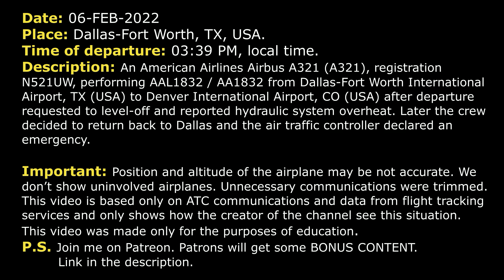Hydraulic system overheat after departure | American Airbus A321 | Dallas-Fort Worth, ATC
THIS VIDEO IS A RECONSTRUCTION OF THE FOLLOWING SITUATION IN FLIGHT:

06-FEB-2022. An American Airlines Airbus A321 (A321), registration N521UW, performing AAL1832 / AA1832 from Dallas-Fort Worth International Airport, TX (USA) to Denver International Airport, CO (USA) after departure requested to level-off and reported hydraulic system overheat. Later the crew decided to return back to Dallas and the air traffic controller declared an emergency.

AAL1832: Departure, American 1832, 2500 climbing via LOWGN EIGHT.
DEPARTURE: American 1832, regional Departure, radar contact.
DEPARTURE: American 1832, climb and maintain 17000.
AAL1832: American 1832, we’re working an issue that might bring us back to the field. If we could stay a little bit lower for now.
DEPARTURE: Alright, American 1832, maintain 10000. Let me know when you need vectors.
AAL1832: Maintain 10000, we’ll get right back to you.
DEPARTURE: American 1832, fly heading 360, vectors for now.
AAL1832: Fly heading 360, American 1832. We’ll most likely be coming back, let’s… Just give us one more minute.
DEPARTURE: Okay.
DEPARTURE: American 1832, go ahead and start giving me what the issue is.
AAL1832: I’m sorry, was that for American 1832?
DEPARTURE: Yes, let me know what the issue is right now.
AAL1832: We have a hydraulic system overheat. We’ve had to shut it down. We’re just working through the checklist right now. We will be headed back.
DEPARTURE: American 1832, copy all. Then I’ll declare an emergency for you and hydraulic system overheat, and maintain 10000 for now.
AAL1832: Maintain 10000, American 1832.
DEPARTURE: American 1832, what runway would you like?
AAL1832: Well, we’re gonna stop have to stop on the runway. We have no nose wheel steering so whichever one you can take out, American 1832.
DEPARTURE: Okay, let me coordinate that.
DEPARTURE: American 1832, we’ll get a runway squared away. Just let me know when I can start giving you vectors towards the airport.
AAL1832: We can do that now, American 1832.
DEPARTURE: American 1832, descend and maintain 9000.
AAL1832: Descend 9000, American 1832.
DEPARTURE: American 1832, also when you get a chance give me the hours of fuel and the number of people on board.
AAL1832: Okay, stand by.
DEPARTURE: American 1832, descend and maintain 8000.
AAL1832: Descend to 8000, American 1832.
AAL1832: 199 total souls on board. I’ll get the fuel in a second, American 1832.
DEPARTURE: American 1832, Tower was stepping on you there, you’re gonna go to 18R, plan for 18R. What was your POB?
AAL1832: The total souls on board 199 and we’ll get you the fuel in a second. And understand 18R, American 1832.
DEPARTURE: American 1832, thank you, appreciate that. As I said, 18R, maintain 8000 for now, heading 310.

HOW I DO VIDEOS:
1) I monitor media, airspace, looking for any non-standard, emergency and interesting situation.
2) I find communications of ATC unit for the period of time I need.
3) I take only phrases between air traffic controller and selected flight.
4) I find a flight path of selected aircraft.
5) I make an animation (early couple of videos don’t have animation) of flight path and aircraft, where the aircraft goes on his route.
6) When I edit video I put phrases of communications to specific points in video (in tandem with animation).
7) Together with my comments (voice and text) I edit and make a reconstruction of emergency, non-standard and interesting situation in flight.